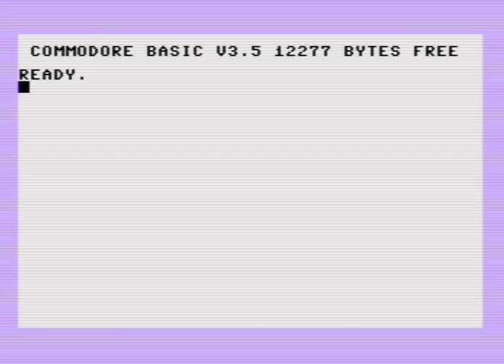The 352444 test on a Commodore 16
Obviously the same on a Plus/4 (and if You're lucky enough a 232 or a V364): it triggers a NMI, alike the C/64, and goes in monitor mode like pressing Run-Stop+Reset.
Actually some CBM-II models do the same, I personally tried that on a 8296D at an exhibition.